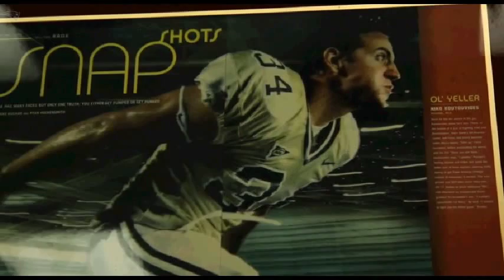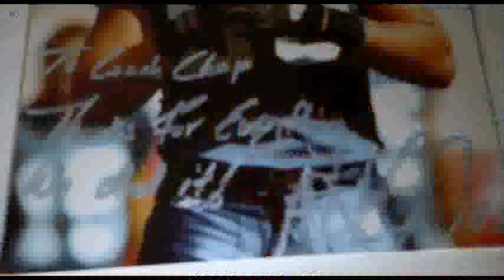Niko Koutivides Path To The NFL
Coach Bill Chaplick is interviewed about New England Patriot Niko Koutivides and his time at Milford Academy.